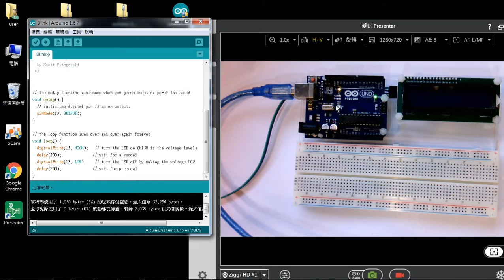04修改blink的值